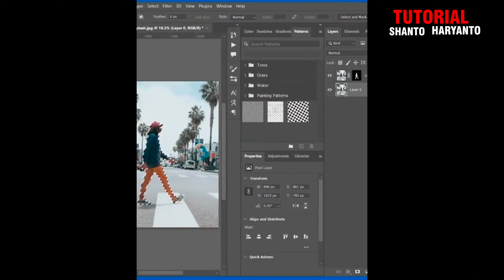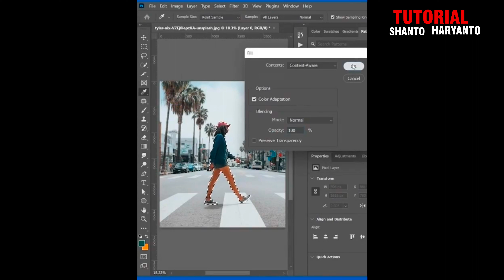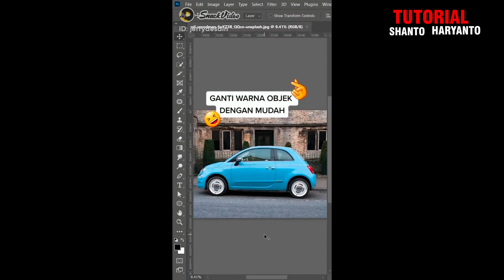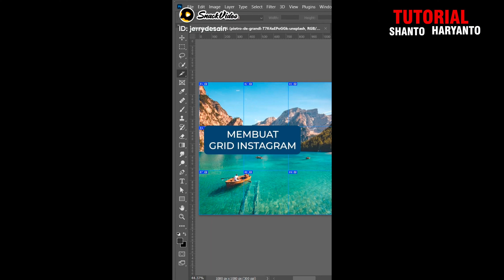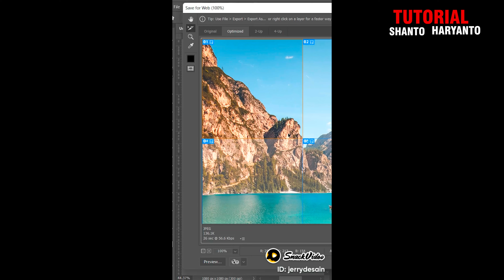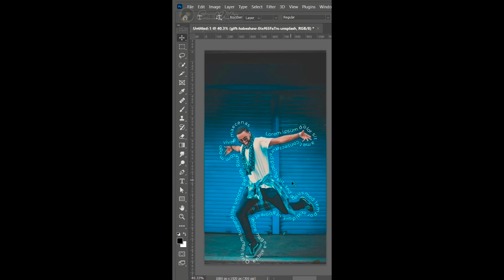Cara cepat editing Photo yang jarang diketahui | Rahasia Photoshop